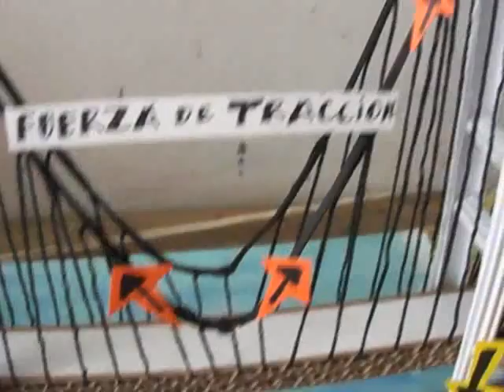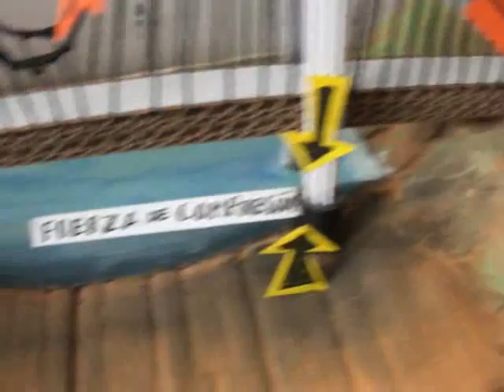Fuerzas en un Puente Colgante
Cómo actúan las fuerzas en un puente colgante:

Fuerza de Tracción: ubicada en los cables principales ejerciendo fuerza en ambos extremos y direcciones opuestas que tienden a estirarlos

Fuerza de Compresión: ubicada en los pilares y torres del puente, las fuerzas se presionan mutuamente haciendo una compresión